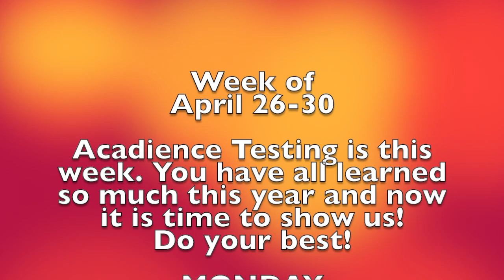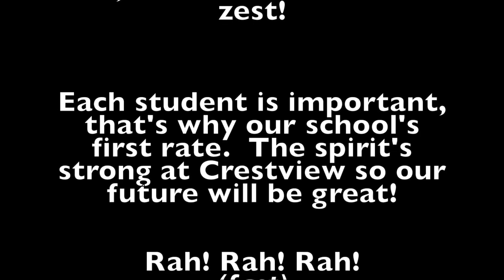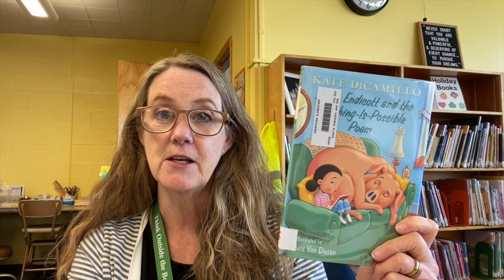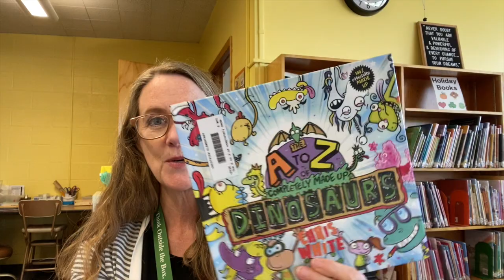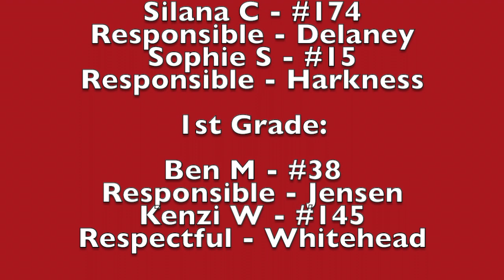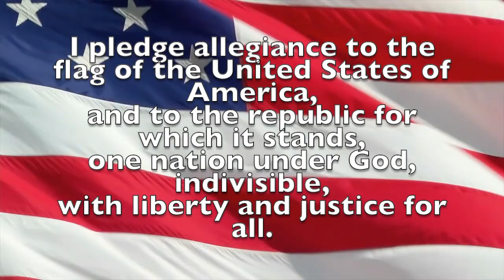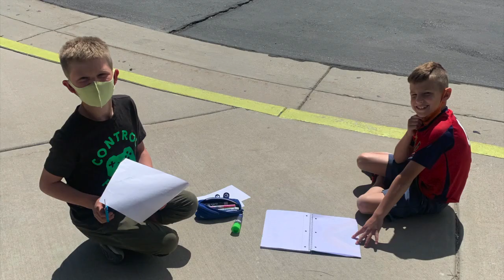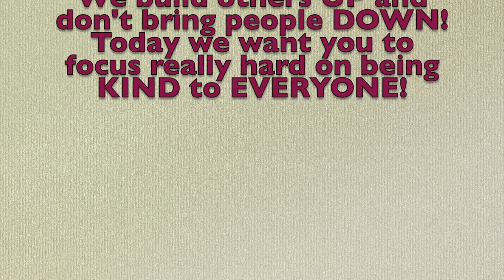CBS News 4 26 21